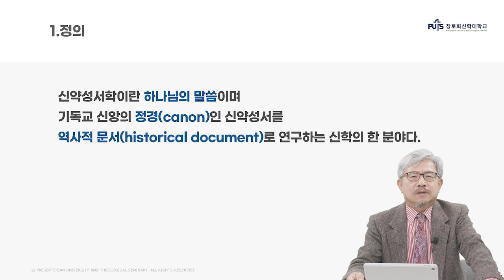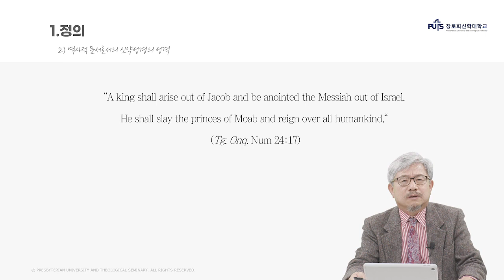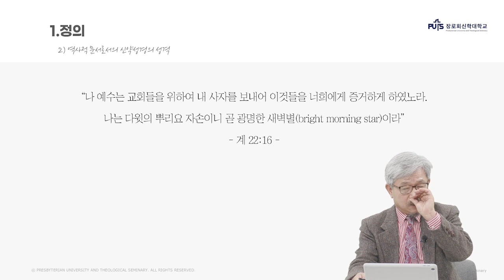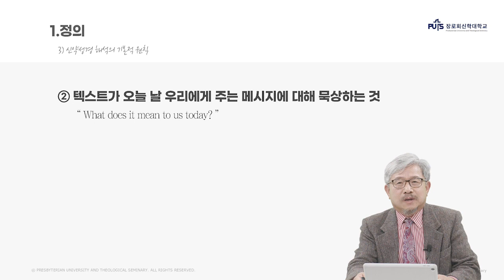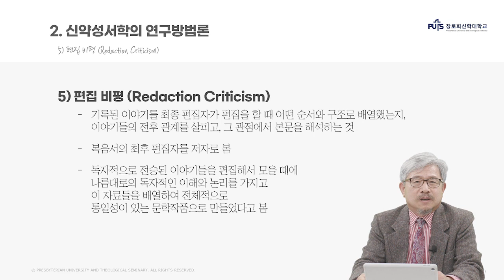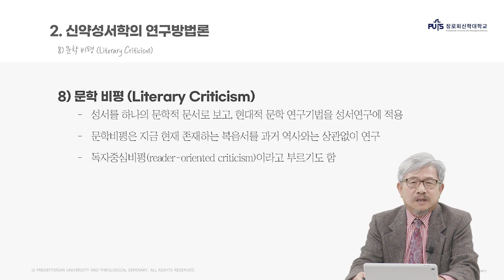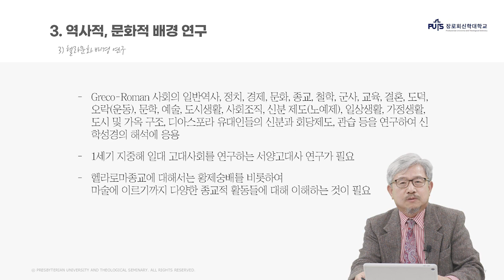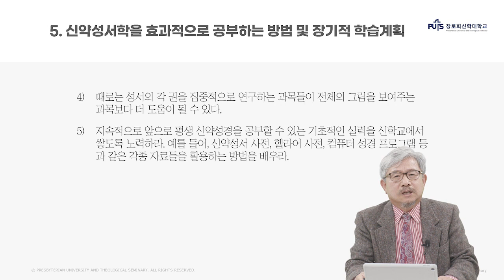[신학입문] 신약 성서학이란 무엇인가? | 장로회신학대학교